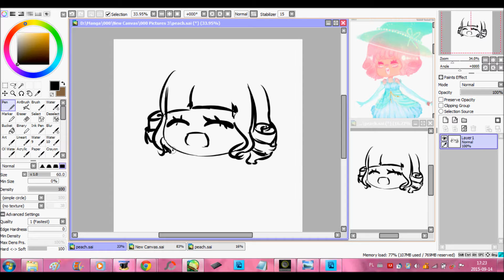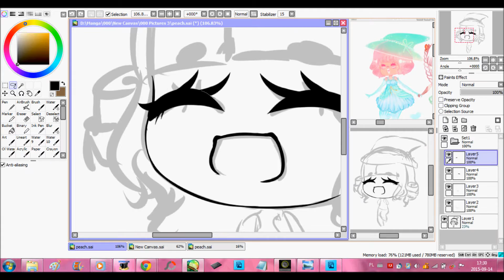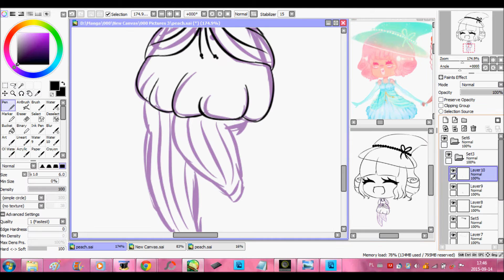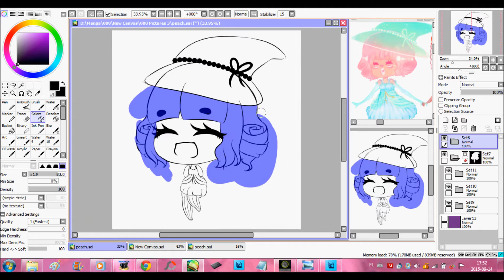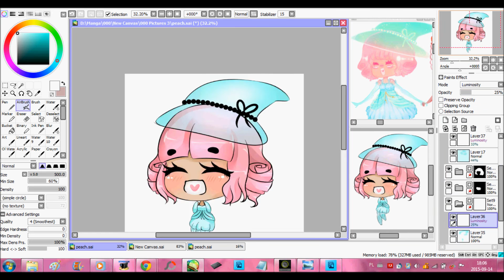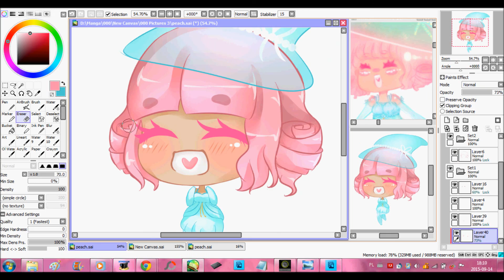Paint Tool SAI: Peach | Speedpaint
♥ Commission for SmexyLeviLover ^^

♥ Programs:
Paint Tool Sai
HyperCam 2

1: Dear You - Music Box
2: Kokoro×Kokoro･Kiseki - Music Box